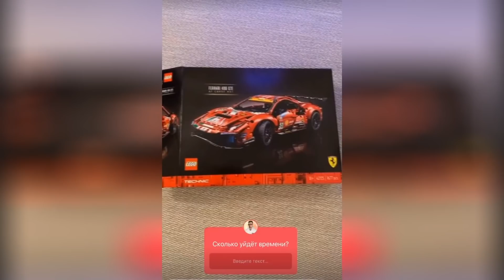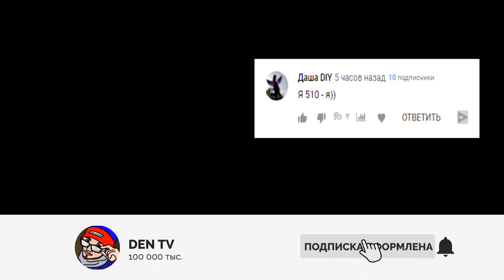ЭДИСОН НА ОТДЫХЕ В ПОРТУГАЛИИ